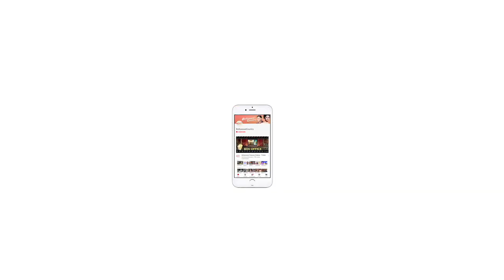'Bigg Boss 15': Shamita faints during face-off with Devoleena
The earlier episode of 'Bigg Boss 15' already saw a full on fight between Shamita Shetty and Devoleena Bhattacharjee in the 'BB Game' in which non-VIPs have the chance to win prize money of Rs 50 lakh.